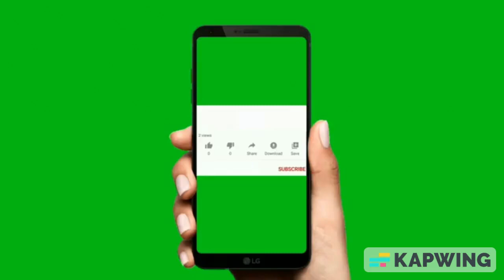arrival of Alhaji Bola Tinubu together with his excellency Governor Inuwa Yahya and other governors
arrival of Alhaji Bola Tinubu together with his excellency Governor Inuwa Yahya and other governors at a meeting in Yobe State.